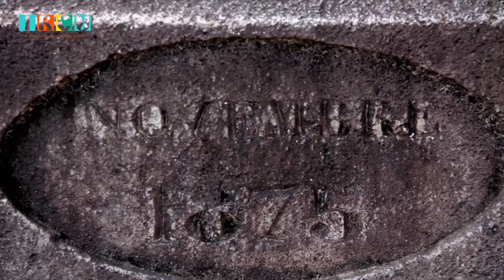Episode 3 - Les Murs de Saint-Pierre de la Martinique : Une autre histoire